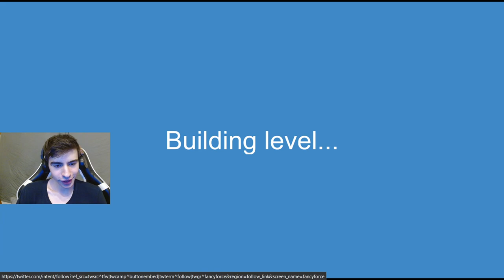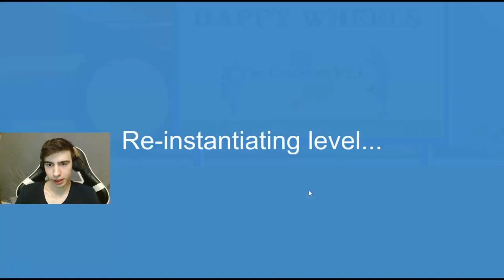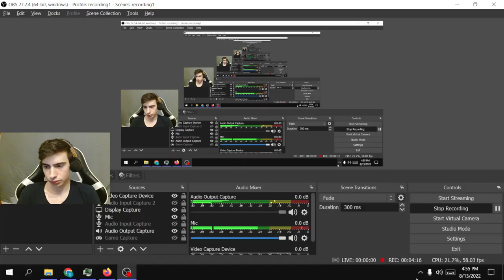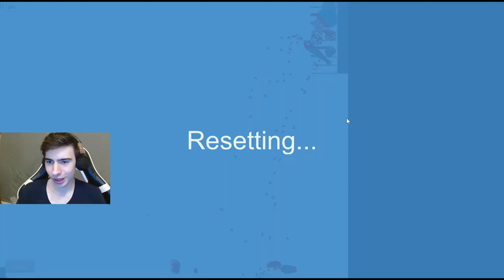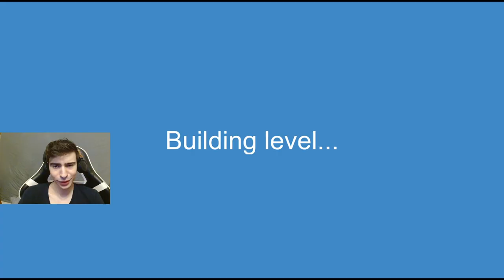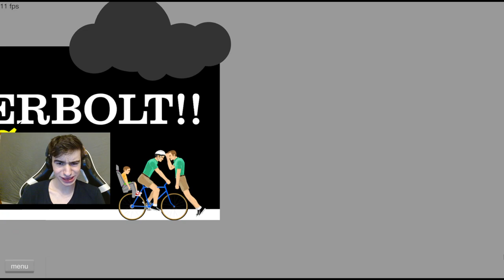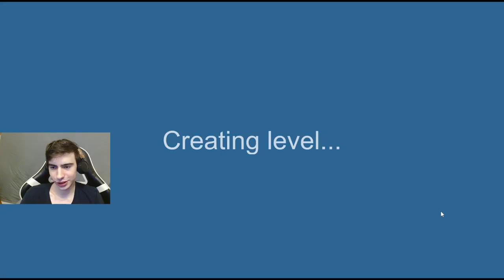Happy Wheels - Part 1 - Wade Waker Lets Play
Please take a second and LIKE+SUB this video! :D I worked really hard on it.

BROFIST .